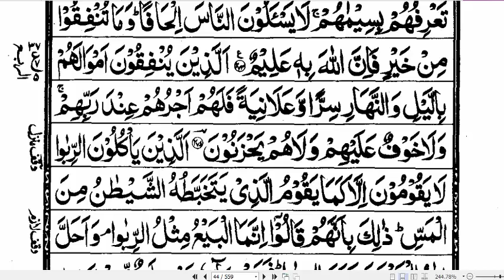Tarjuma Tafseer Para 03 Class 08 Chapter 002 Verses 270 to 274 سورۃالبقرۃ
Quran Para 03, Ruku No. 5, Surah Al Baqarah Verses 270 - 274